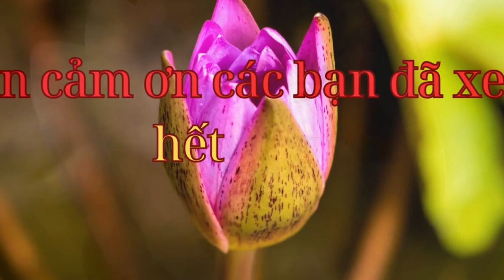ÂM NHẠC ÊM DIỆU THƯ GIẢN HỆ THẦN KINH VÀ TÂM HỒN#triệu loiphatday music fashion #@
Nhạc thiền là một thể loại âm nhạc được sáng tạo để hỗ trợ thiền định, giúp con người đạt đến trạng thái tĩnh lặng và an yên trong tâm hồn. Những âm thanh trong nhạc thiền thường nhẹ nhàng, tĩnh lặng, và mang tính chất tự nhiên như tiếng suối chảy, tiếng chim hót, hoặc tiếng chuông ngân. Khi lắng nghe nhạc thiền, con người có thể dễ dàng tập trung vào hơi thở, thả lỏng cơ thể, và buông bỏ mọi lo toan trong cuộc sống. Nhạc thiền không chỉ là một phương tiện để thiền định mà còn giúp giảm căng thẳng, cải thiện tâm trạng, và nâng cao chất lượng cuộc sống#cover #@